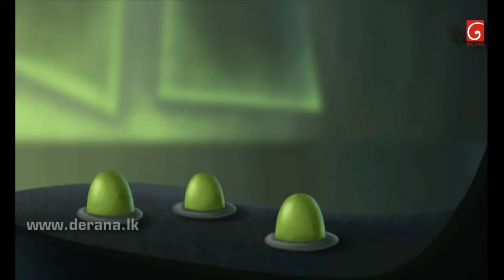Wana Saraa Abirahas Dupatha 3 sinhala catoons HD 2020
4k cartoons sinhala